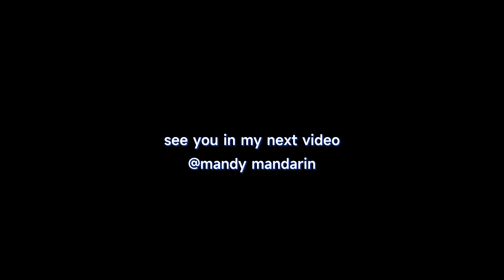Dragon Boat Festival 2023 | Chinese Traditional Culture Explained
Dragon boat racing is well-known on the international stage. BUT! Do you know the tradition of the dragon boat? What's it like to be on the boat? 30 people on 1 boat? U-turn? Setting firecraker on the boat? Come join us on the boat!

Dragon Boat Festival, a traditional Chinese festival that falls on May 5 on the Chinese lunar calendar, and June 22, 2023 on the Gregorian calendar. This video will show you the whole process of rowing the dragon boat to visit different villages in Guangzhou, China.